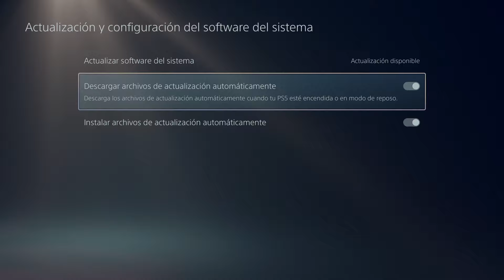🚫Actualizacion PS5 CRONUS ZEN NO FUNCIONA / SOLUCION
Hay una nueva actualización del software del sistema de Ps5 y el Cronus Zen dejo de funcionar , aquí te tengo la solución exprés para hacerlo funcionar de nuevo.